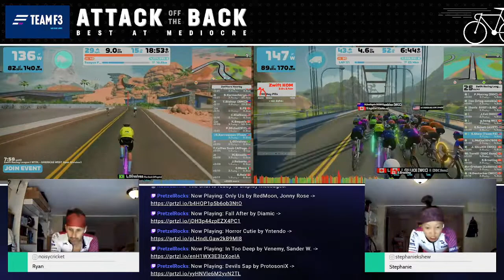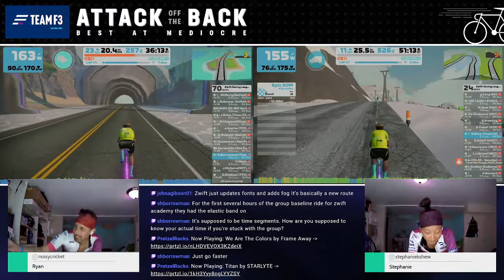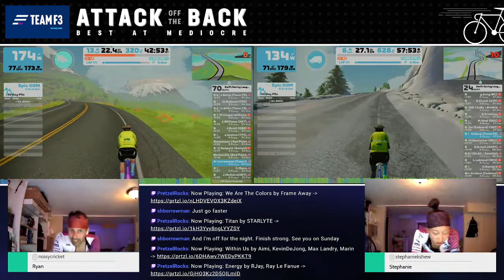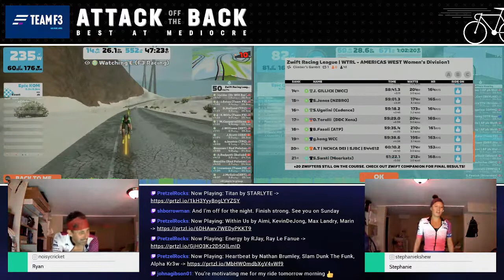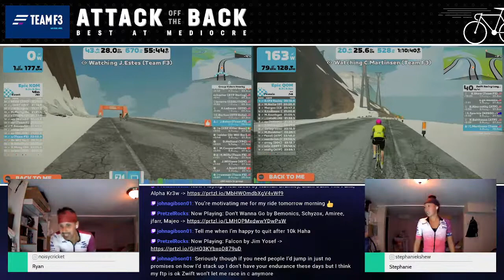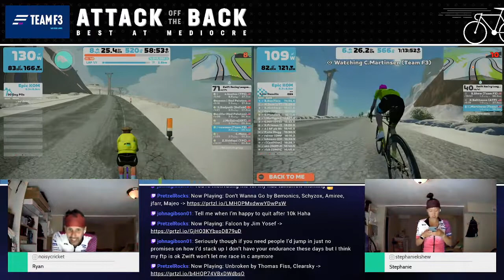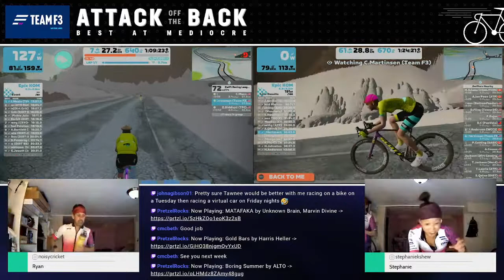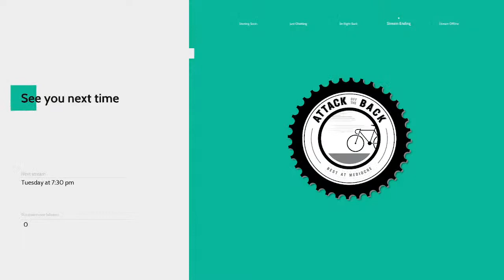ZRL 2022/23 Season 1: Climber’s Gambit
Feel free to join the chat, we will try to engage throughout.